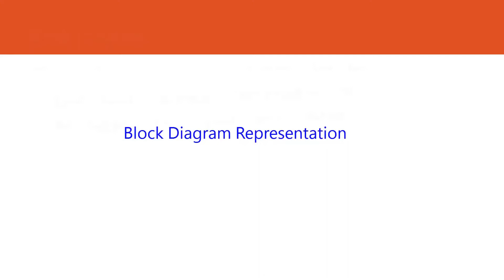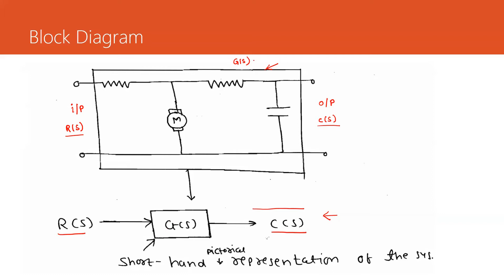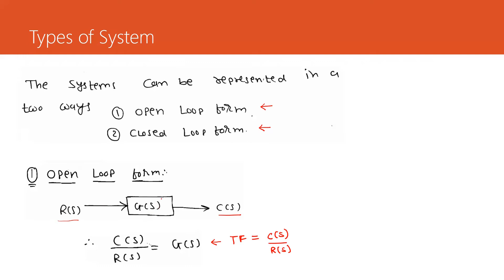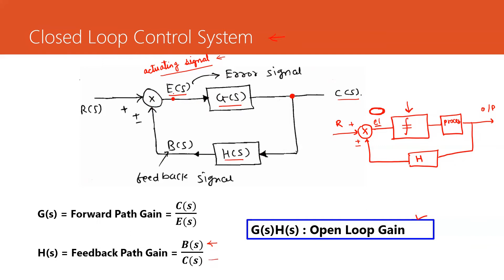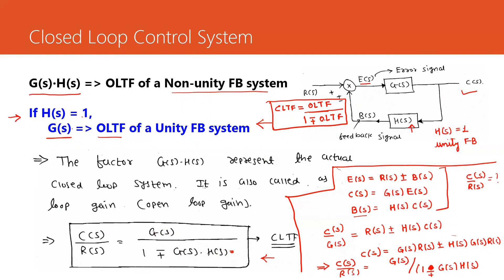Block Diagram Representation of Control System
Importance of Block Diagram is discussed here in detail.